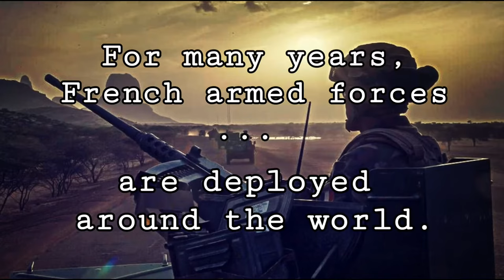military thunderstruck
Hello les boyz and girlz.
Je viens tout juste de terminer ce petit clip fait a partir de beaucoup de vidéo sachez que j'ai juste recouper et mis une musique par dessus ces clips et je compte bien crédité toute les vidéastes plus bas, (j'ai pas demander les autorisation pour utiliser les vidéos donc on croise les doigts) en attendant profiter bien de cette vidéo et n'hésiter pas a donner une critique  constructive.
A la prochaine bonne vidéo